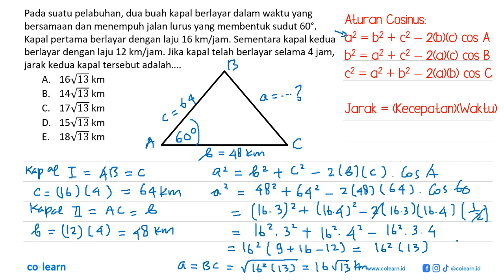Pada suatu pelabuhan, dua buah kapal berlayar dalam waktu yang bersamaan dan menempuh jalan lurus...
Pada suatu pelabuhan, dua buah kapal berlayar dalam waktu yang bersamaan dan menempuh jalan lurus yang membentuk sudut 60. Kapal pertama berlayar dengan laju 16 km/jam. Sementara kapal kedua berlayar dengan laju 12 km/jam. Jika kapal telah berlayar selama 4 jam, jarak kedua kapal tersebut adalah.

Topik atau Materi: Perbandingan Trigonometri pada Segitiga Siku-Siku - Trigonometri - TRIGONOMETRI - Matematika Kelas 10 SMA -

00:00 : Bedah Soal
01:00 : Konsep, rumus dan pengertian Perbandingan Trigonometri pada Segitiga Siku-Siku
01:18 : Langkah penyelesaian soal
03:38 : Jawaban akhir
04:08 : Penutup